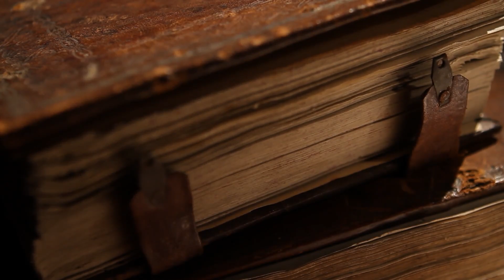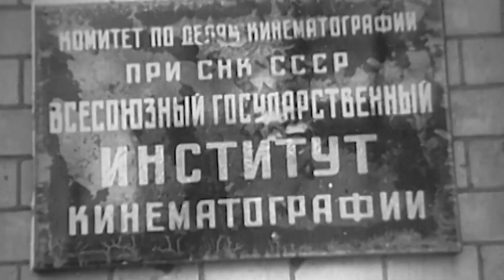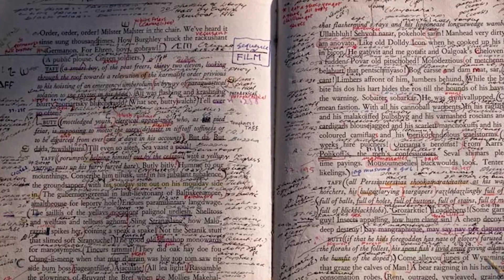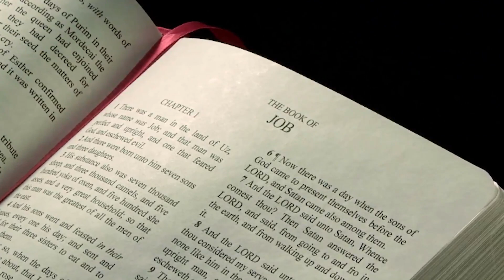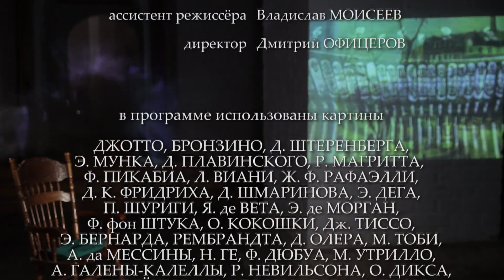СЭМЮЭЛ БЕККЕТ. "В ожидании Годо". Библейский сюжет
Влюблённая в Беккета Пегги Гуггенхайм дала ему прозвище "Обломов". Один из его самых известных характеров, Мёрфи, испытывал к физическому труду такое отвращение, что привязывал себя к креслу-качалке и часами из него не вылезал, доводя себя до состояния сомнамбулы. Свою самую известную пьесу он создал в 1949 году, за три с половиной месяца, благодаря прокрастинации – ему надо было писать роман, а тот не шёл, и чтобы отвлекаться от работы не просто так, а по уважительной причине, он и стал придумывать спектакль.

В. – Два разбойника были распяты вместе со Спасителем. Их...
Э. – С кем?
В. – Со Спасителем. Два разбойника. Говорят, один из них был спасен, а второй... (он ищет слово, противоположное слову спасен.) …покаран… Как так вышло, что из четырёх евангелистов лишь один представляет факты таким образом? Ведь все они были там, все четверо. И лишь один говорит о спасенном разбойнике...